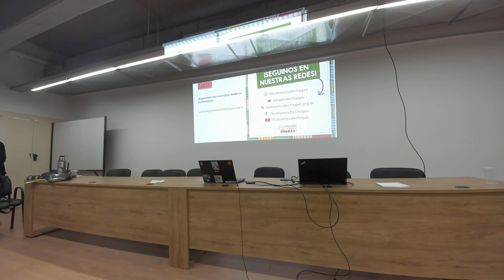Primer Congreso Internacional Wikimedia, Educación y Culturas Digitales WECUDI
Mesa Proyectos Wikimedia y Educación Superior (1)